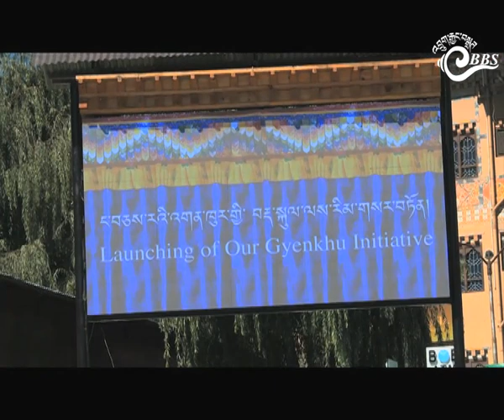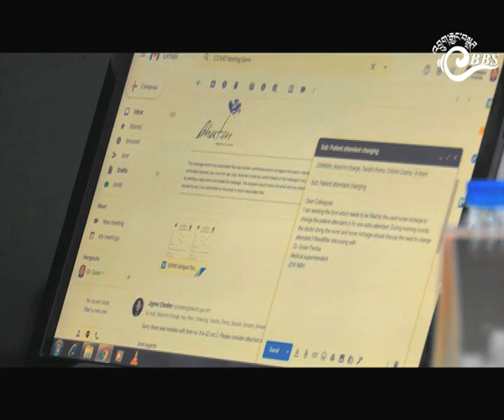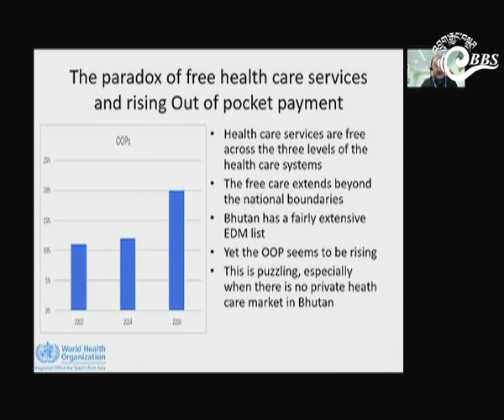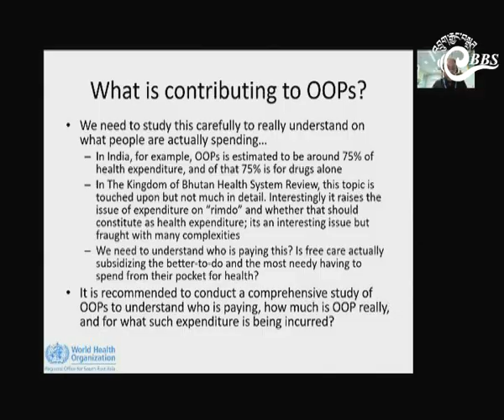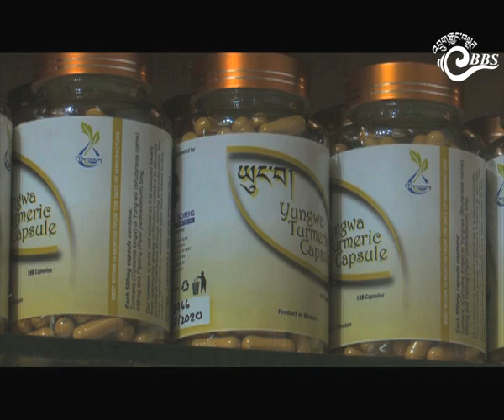Bhutan This Week (October 30 - November 5, 2020)